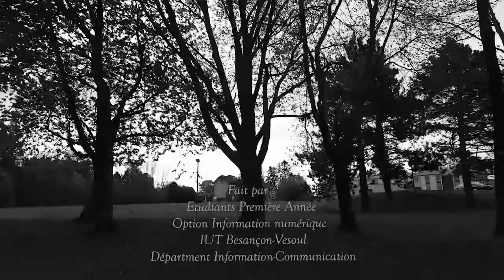MEMORY - DAMOTTE, LOROLE, WINTER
A l'occasion de la semaine audiovisuelle, les étudiants avaient pour mission de réaliser un court métrage en partant d'un haïku de Royan :

À cet endroit même
au pied du cerisier en fleur
dormir toute une nuit.